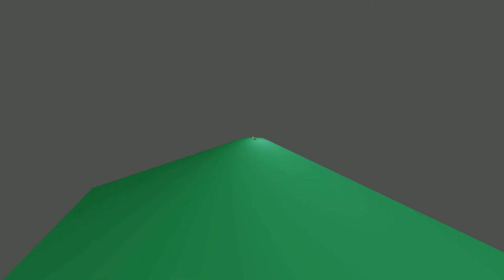Camera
What's this "Camera Settings" stuff people keep talking about? 2018